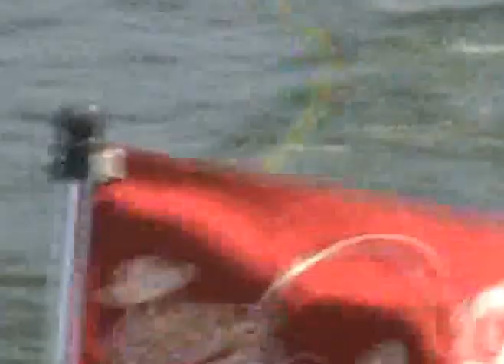Truman Lake trip with Michele and Jim June 18th 2016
Linda and I took Michele (my daughter) and Jim (her fiance') to Truman Lake with us for their first trip on our Pontoon. Had a very nice time fishing, visiting and tubing. Thought I would share the trip here.
(Note) The first song on the video was NOT picked by me but my wife Linda, do not yell at me, she was in the video.